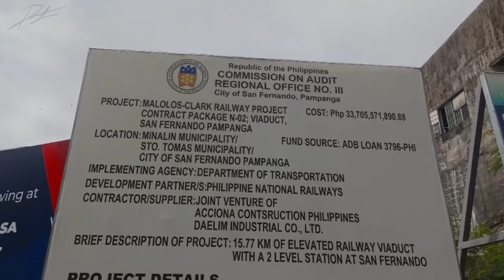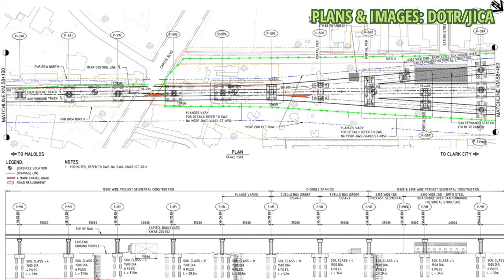UPDATE SA SAN FERNANDO STATION | NSCR MCRP PNR CLARK PHASE 2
I still see the piles at the southern portion of the new station, not sure if those are test piles
Hope you have enjoyed this episode. Stand by for the next Station, Apalit Station :) Stay safe healthy and prayerful, God bless always.
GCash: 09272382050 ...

0:00 Teaser Intro
0:14 Location
0:42 Take off
1:31 Northbound Railway Route
2:10 Project Info
4:07 Southbound Railway Route
4:24 Project Background, Plans & Images
7:48 360 View
9:33 Closing

we're just enthusiast of the developments in Clark, Pampanga. Again Thanks, Stay Safe, Stay Healthy... God Bless.

Gear:  iPhone 5, Xiaomi RedMi Note5, RedMi Note 8 Pro, DJI Mavic Mini
App: VN Vlog Now, Video Slide Show, Google Photos

-Utopia by Ashutosh
-Grateful by Scandinavianz & Aylex
-Horizon by Ason ID